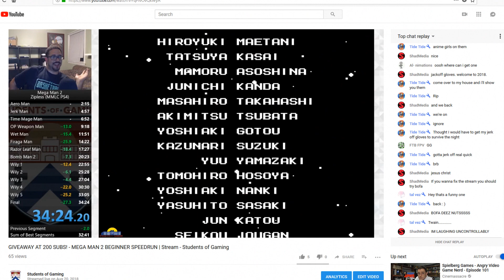TWAIN GETS REKT BY CHAT #1 - BOFA | Students of Gaming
Steam - studentsofgaming